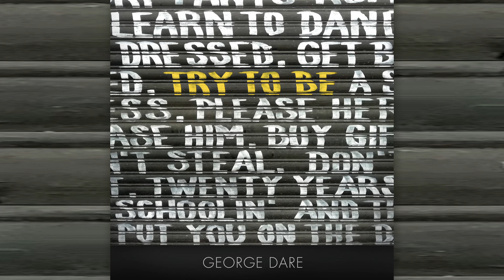Try To Be